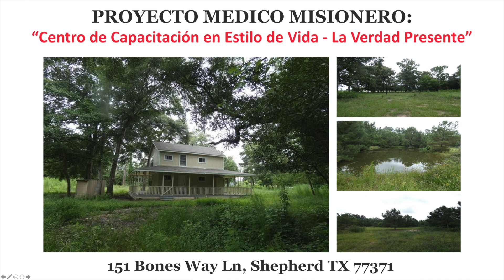Miércoles 28 de Abril Lección de Escuela Sabática Pr Orlando Enamorado